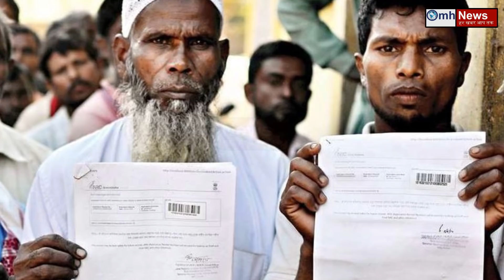Yogi government good step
Uttar Pradesh Chief Minister Yogi Adityanath is known for his tough decisions. Since becoming CM, Yogi has been trying to make Uttar Pradesh the best state. UP officials are going to all the juggi-slums to identify and make a list of their names. The list prepared by the state official will be submitted to the government, by which the UP government will know how many illegal persons are living in the state. After that the Yogi government will decide what to do with them?